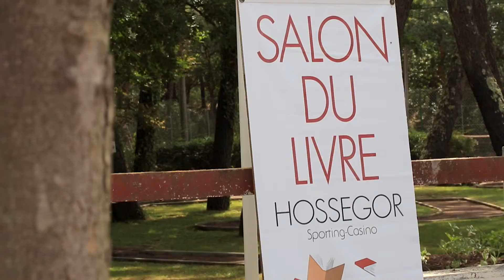Salon du livre d'Hossegor - Bande Dessinée historique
Rdv chaque année le premier week-end de juillet
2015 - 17° édition du Salon du livre d'Hossegor
Organisé par la Ville d'Hossegor
Monté et réalisé par Lightbros Productions, Thomas Paris